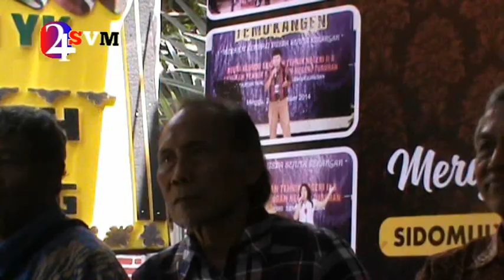MAS HARY SINYO MELANJUTKAN LAGUNYA WALI LIVE DI REUNI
TEMU KANGEN KE 3 ALUMNI STN II, STMN, DAN STM YK TAHUN 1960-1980AN Di Candimulyo Magelang 22 Desember 2019